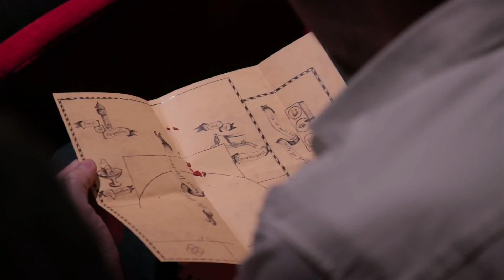Aftermovie Purpose Driven Leadership 2019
On November 4th Simon Sinek visited Amsterdam for our seminar Purpose Driven Leadership. He shared his vision on leadership together with many amazing Dutch speakers. Thank you to everyone who attended this great day. See you soon!